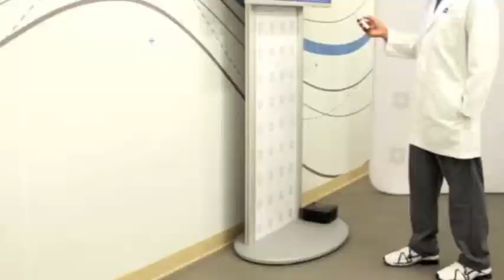Business Development Center Testimonial - Surgery Logistics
Dr. Keley John Booth discusses his Surgery Logistics business, and the software he's programmed that helps medical and surgical teams and facilities become more efficient. Results are felt not only by patients but also by doctors, nurses, and surgical and medical teams. The biggest change is in the bottom line for medical facilities.